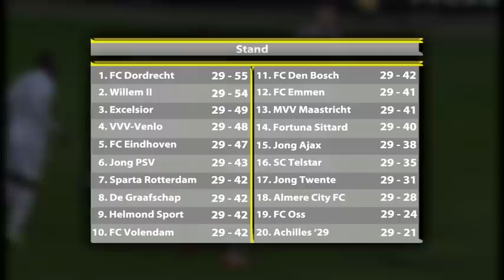VVVTV Aflevering 2013-2014 - 29